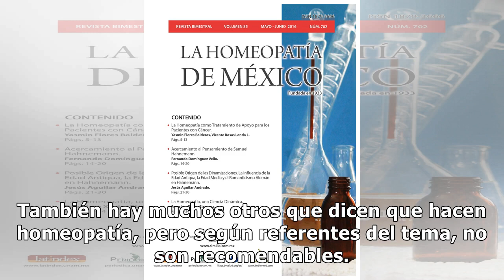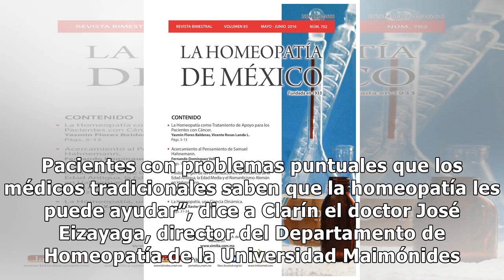Homeopatía: aunque la ciencia la cuestiona, el 16% la usa en el país